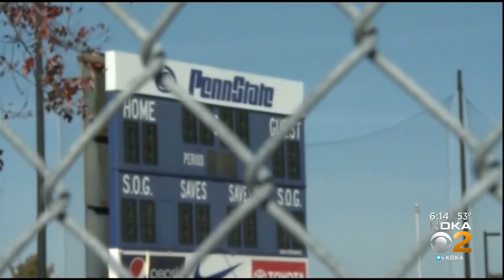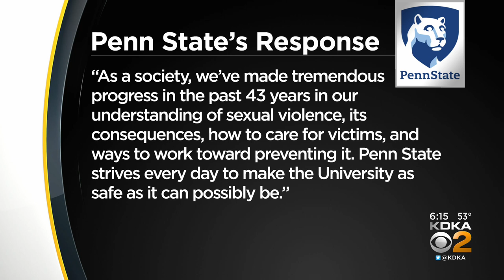ESPN Details Crimes Of Todd Hodne At Penn State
Another Penn State University scandal is making headlines this week.